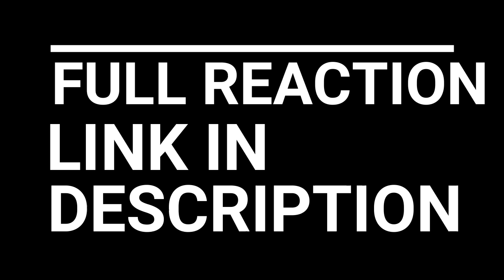THE WALKING DEAD REACTION SEASON 3 EPISODE 3 | WALK WITH ME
HE WALKING DEAD REACTION SEASON 3 EPISODE 3 | WALK WITH ME

After witnessing an accident, Andrea and Michonne are introduced to a new community of survivors. As conflicts arise with their new acquaintances, a decision must be made.